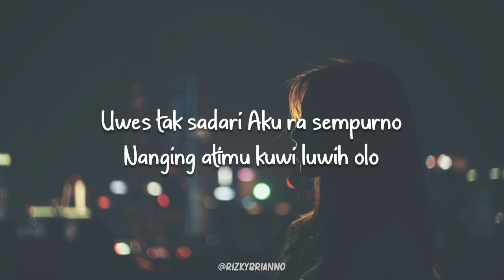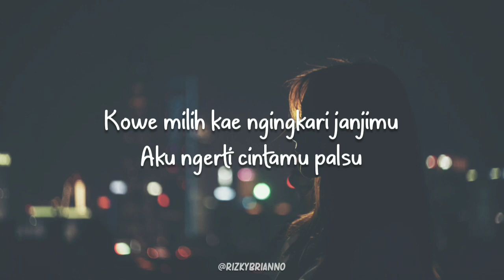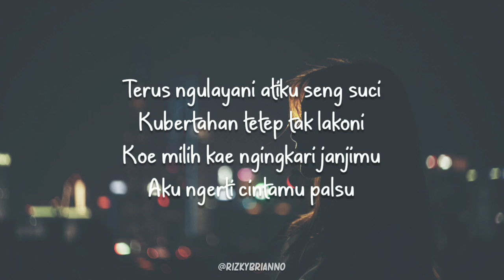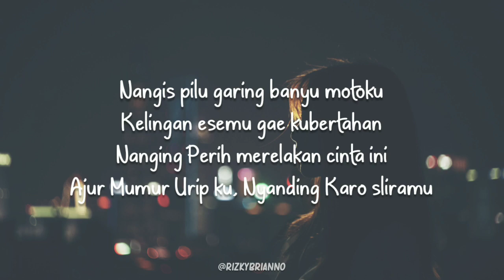Ajur Mumur - Guyonwaton | Cover Rizky Brianno (Lirik Akustik)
GUYONWATON OFFICIAL - AJUR MUMUR COVER RIZKY BRIANNO (LIRIK VIDEO)

Haii gaes. Haii gais kali ini ada Video Lirik Guyonwaton Ajur Mumur cover + Lirik, semoga suka. Tetep support channel ini terus ya.
Terimakasih :)
Instrumen :